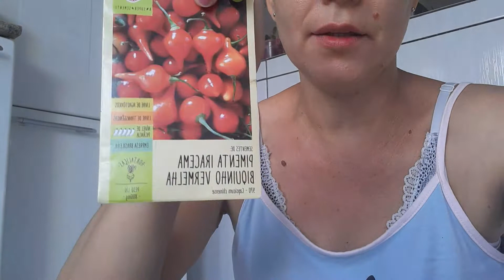ROTINA | PLANTEI E LIMPEI O QUINTAL | FIZ BOLO | FIZ PASTA DE ALHO | VIDA DE CASADA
FIQUE PERTINHO DE MIM TAMBÉM NO INSTAGRAM

DEUS ABENÇOE E UM ÓTIMO FINAL DE SEMANA MEUS AMORES!